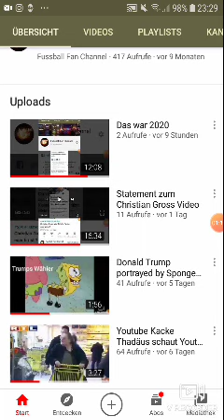2021 Frohes neues Jahr